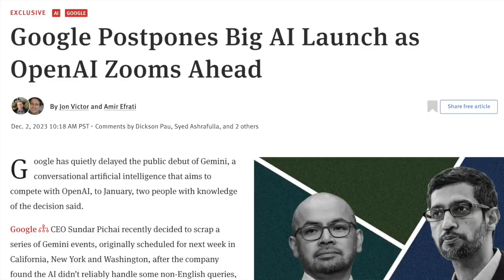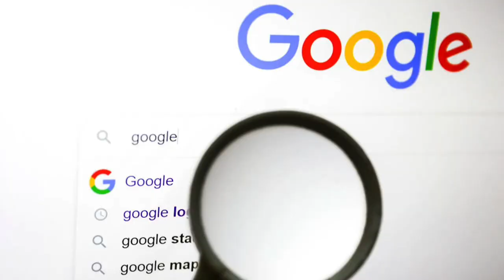Google's Gemini Delay Has Bigger Problems: What's Next for AI Giants?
In this video, I'm exploring the unexpected delay of Google's Gemini, their anticipated ChatGPT competitor. I'm taking a closer look at what's happening inside Google's 'ping pongy' campus, and questioning CEO Sundar Pichai's current strategies. With Google's market dominance at stake, I compare their efforts with rising AI startups like OpenAI and Anthropic, and delve into the changing dynamics of the AI industry. Join me as I discuss how this shift impacts the future of search, advertising, and our reliance on Google. I'll also share why I'm increasingly turning to AI-powered alternatives for my searches.